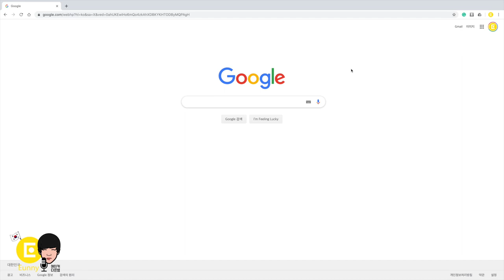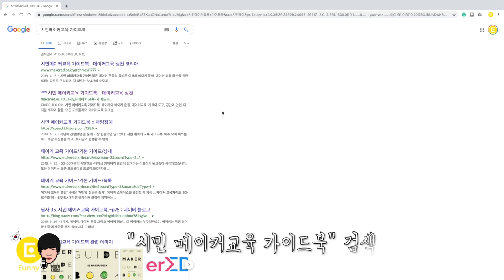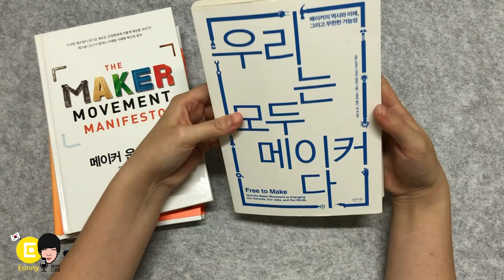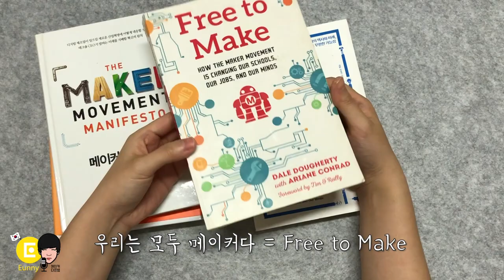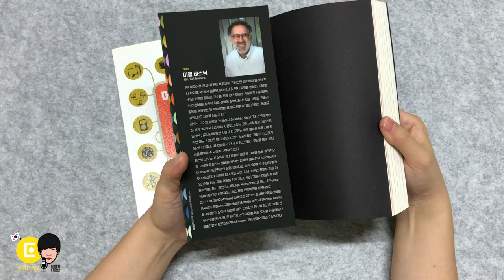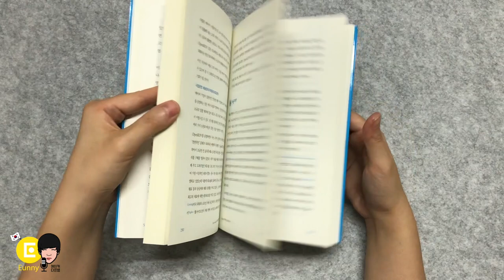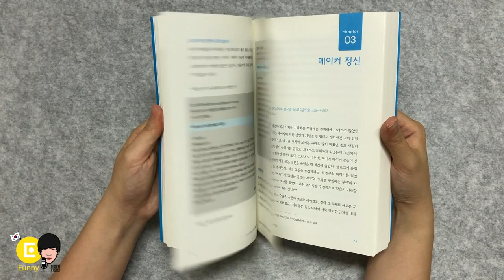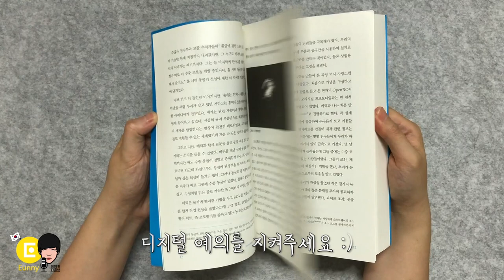책 추천! 알고싶다! 메이커, 메이커 문화, 메이커 교육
메이커가 누구인지, 메이커 운동이 어떻게 확장 되었는지, 메이커교육은 뭔지 궁금하세요?
메이커 관련 책을 추천해 드립니다.
-우리는 모두 메이커다
-메이커 운동 선언
-메이커스
-손의 모험
-평생유치원
-메이커 혁명, 교육을 통합하다
-제로투메이커